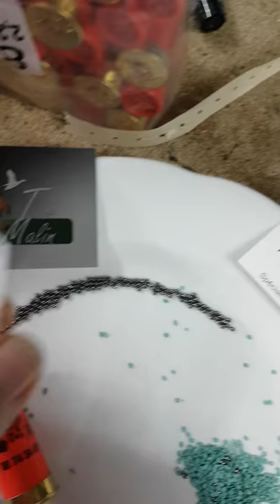Cartouches de BALL-TRAP Chasse Tir Malin